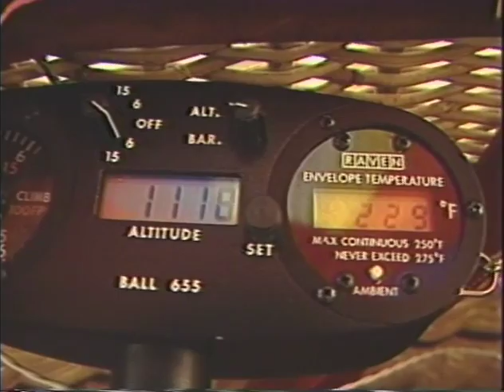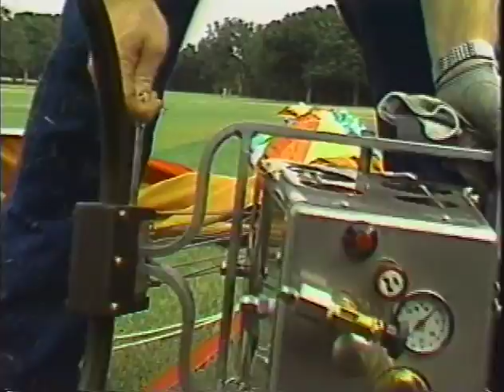Ballooning Over Austin (1984)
Produced and Directed by Lloyd Cates & Jeff Carrol
Public Access Community Television Collection
AR.2007.015.Drobo257_Ballooning over Austin